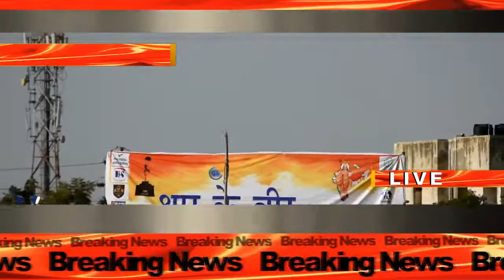ऐसा देश है मेरा by Devendra singh Solanki || Thar ke veer...barmer live